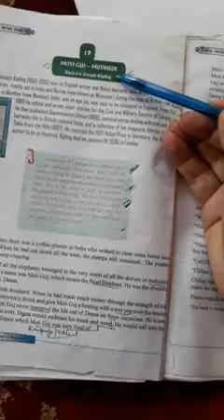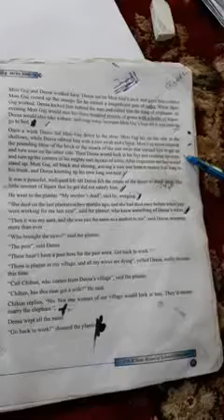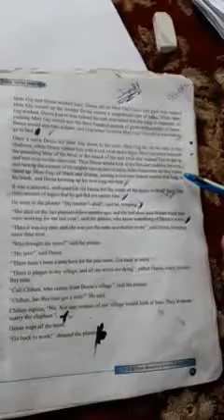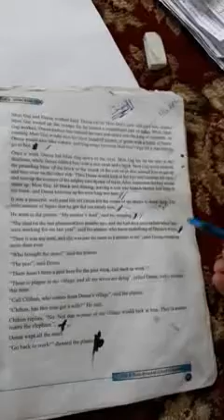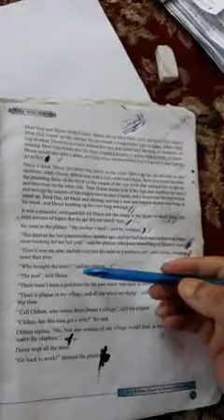class9th sub english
remaining part of Moti Guj by suhailul islam